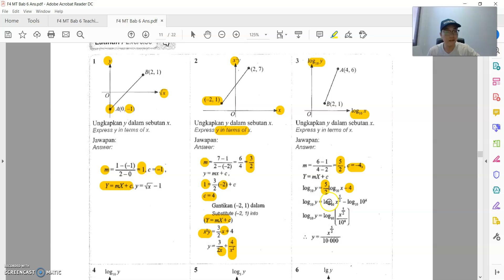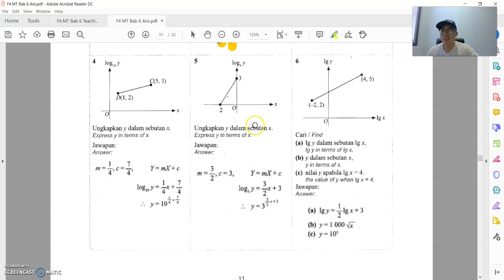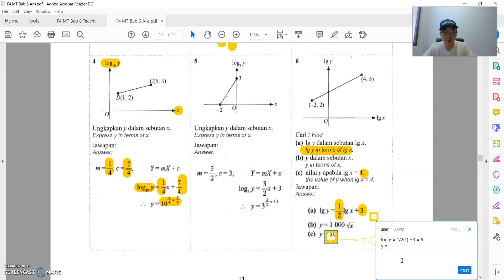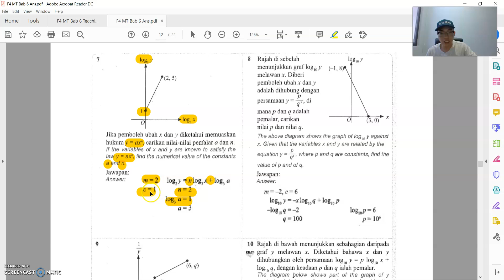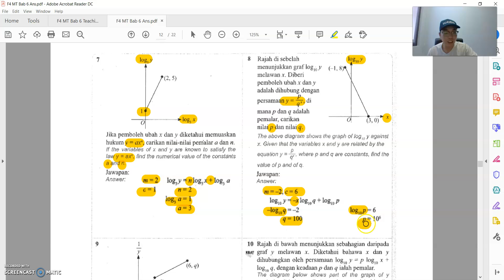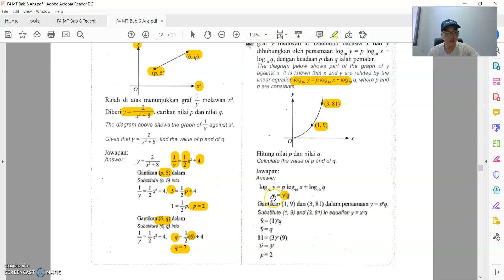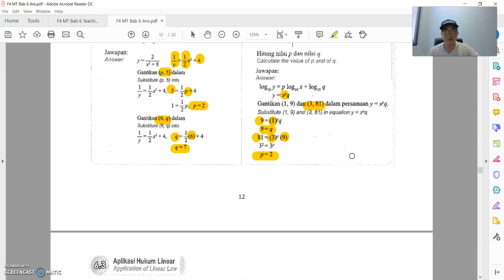F4 MT 08072020 Lesson 14 (Part 2)